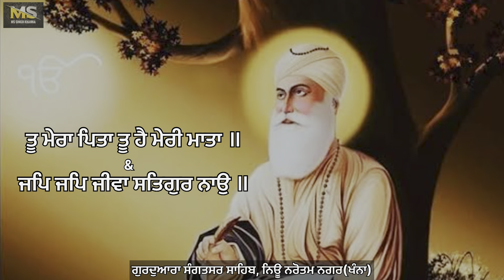Tu Mera Pita Tu Hai Mera Mata // Jap Jap Jeeva Satgur Nao 8-11-2024 Prbhatferi